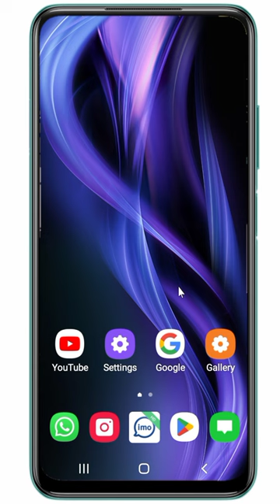WhatsApp Blue Tick Tricks 🥰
whatsapp trick blue tick off
whatsapp best trick
whatsapp par blu tick band kaise kare
whatsapp tips